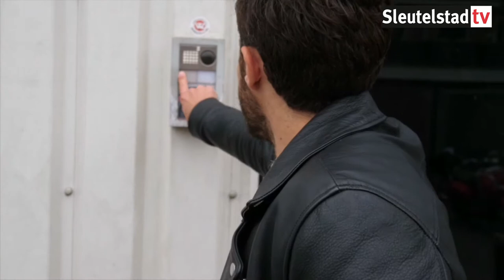Rebel Horeca in de Sleutelstad-studio voor nieuwjaarswens